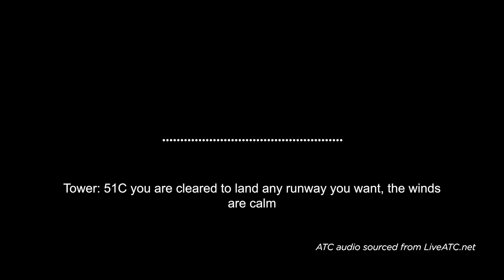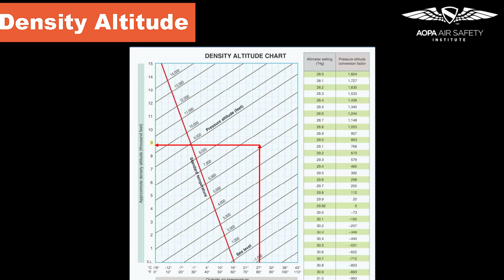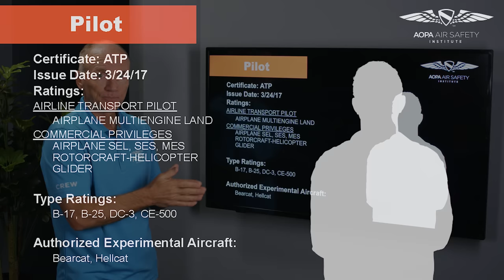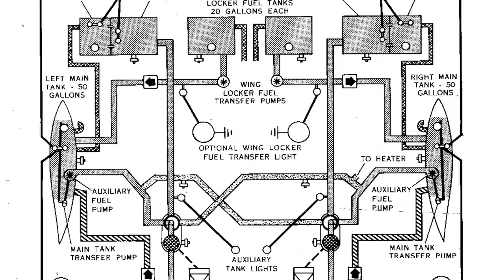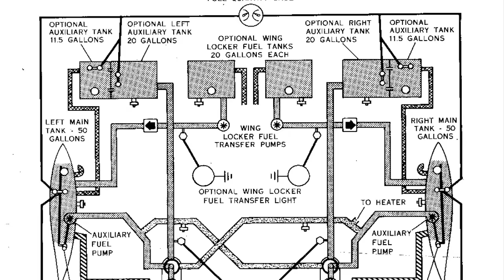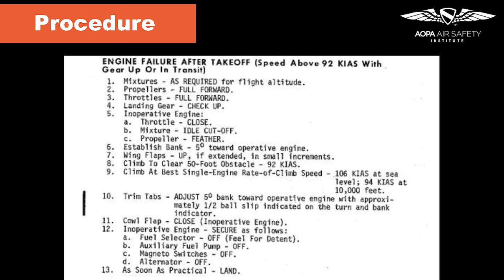Early Analysis: Cessna 310 Crash July 18, 2023 Santa Fe, NM